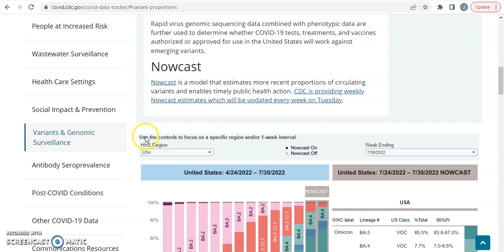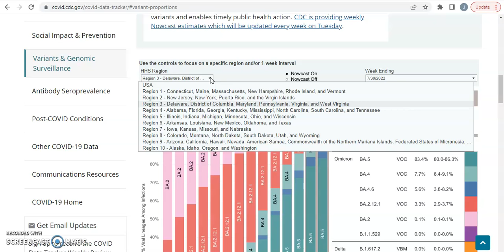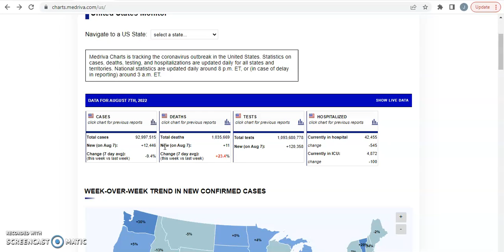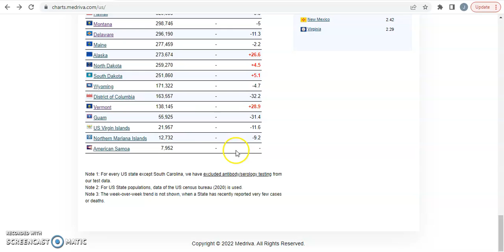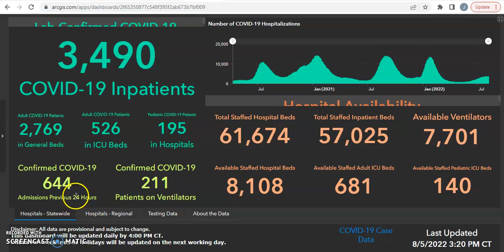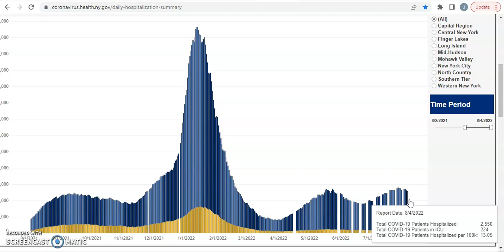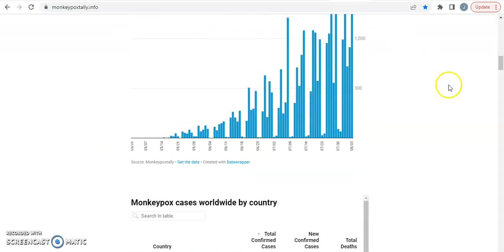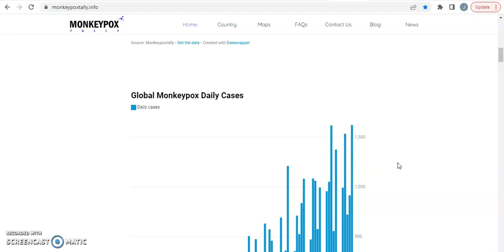Sunday August 7th 2022 Pandemic Update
Today's pandemic update video and a touch on the monkeypox outbreak